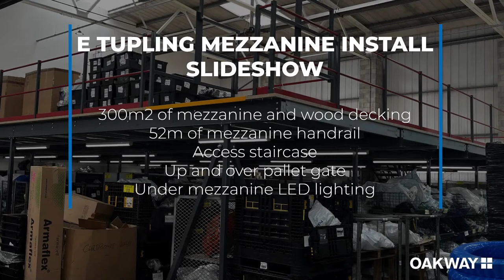E Tupling Mezzanine Warehouse Installation - slideshow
A selection of photographs of a recent install of a warehouse mezzanine for E Tupling.

Looking to gain space for the storage of slower moving materials, and free up room on the floor of the warehouse for the breakdown of pallets, the Directors at E Tupling had a plan to use some of the valuable height available in their 2,322 m2 warehouse to create a mezzanine area.

Whilst confident in the rough concept, E. Tupling needed the project management experience Oakway Storage can provide to design an effective solution to work seamlessly alongside the existing structure and would pass all building control requirements.